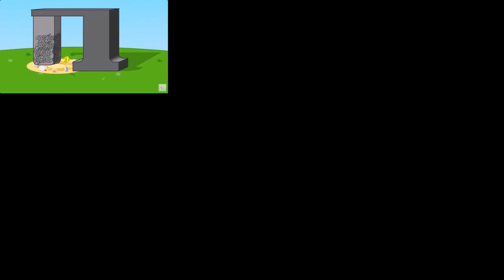[YTP] BFDI 2: Entryways and Benefits has a Sparta Gamma Remix